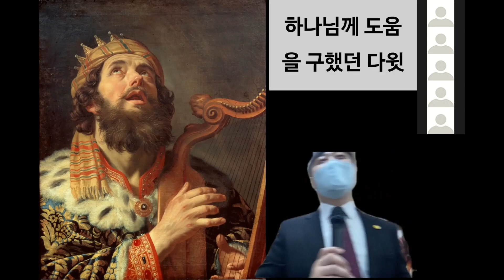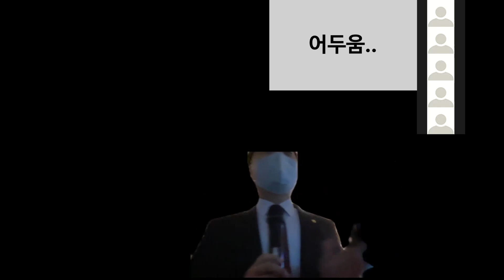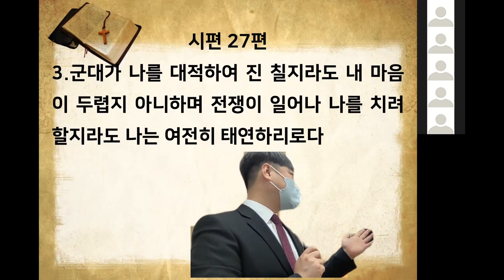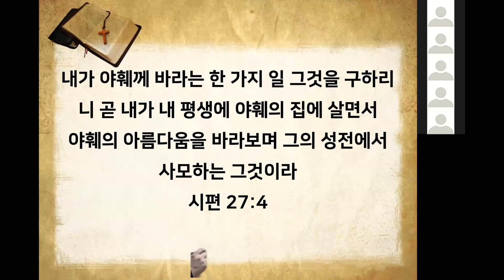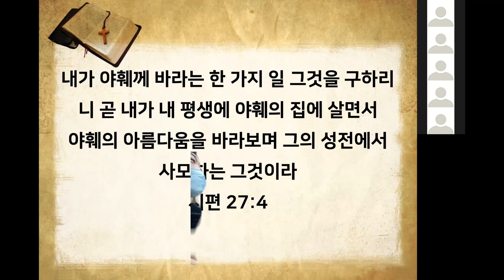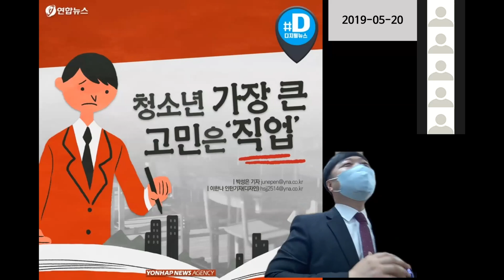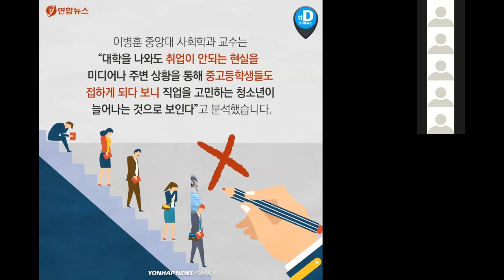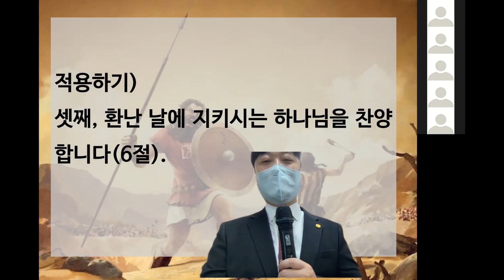2021년 11월 14일 주일 줄기부 설교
제목 : One thing have I desired
말씀 : 시편 27편 1절 ~ 6절